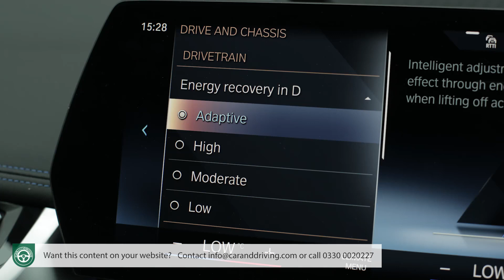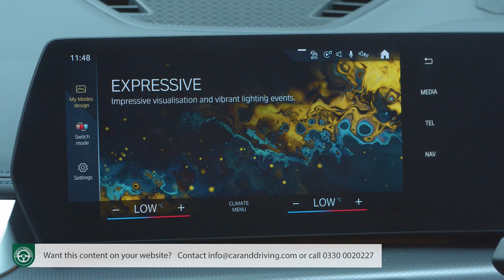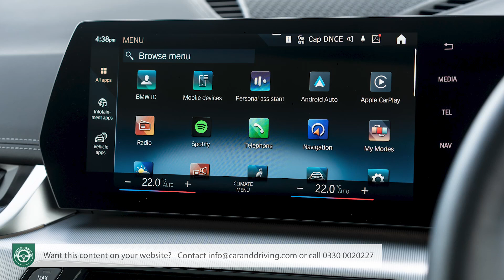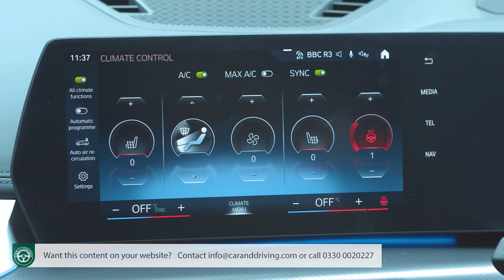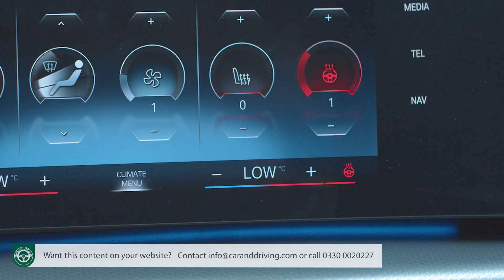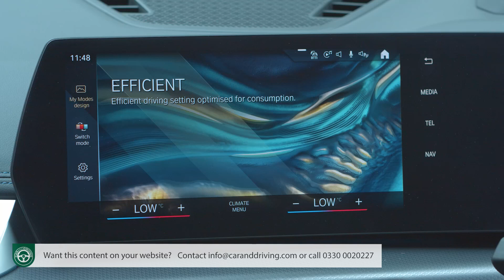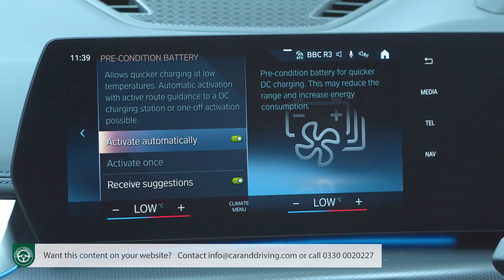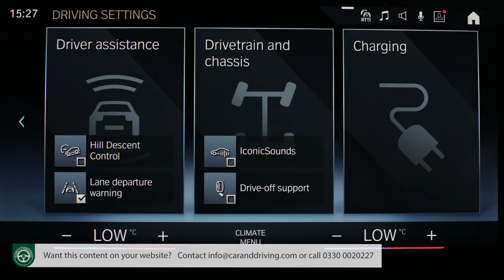**THE NEW BMW iX1 2023 watch this BEFORE YOU BUY...!!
Lease A Car With LeaseLoco **THE NEW BMW iX1 2023 watch this BEFORE YOU BUY...!!

overview 00:00
background 0:00:49
driving experience 0:02:04
design and build 0:08:26
market and model range 0:27:09
cost of ownership 0:51:41
summary 1:03:59

Jonathan Crouch writes an in-depth BMW iX1 2023 review.

The BMW of small, relatively affordable EVs now looks like this, the iX1. Visually, it's little different from any other third generation X1, but the 64.7kWh powertrain offers very competitive driving range, rapid performance and remarkable traction. A pricey package, but one with considerable potential.

Background
It was crucial that BMW's third generation X1 crossover should also be available in full electric form. Most of this model's key rivals now offer that option, so the iX1 is extremely significant for the Munich maker and effectively acts as the new entry point for the company's growing range of EVs.
It doesn't have bespoke EV architecture underneath, but then most current segment rivals don't yet have that either. The advantage of this from BMW's point of view is that an FAAR platform shared with combustion X1 variants allows the iX1 to be built on the same production line at Regensburg in Germany. So is this contender going to really worry direct class rivals like the Tesla Model Y, the Mercedes EQA and Volvo's XC40 Recharge Pure Electric? Let's see.